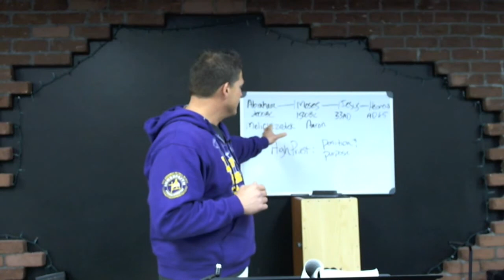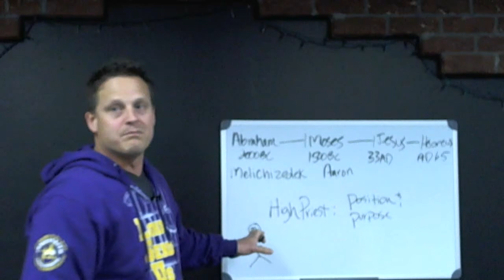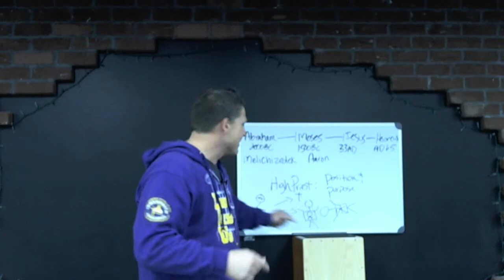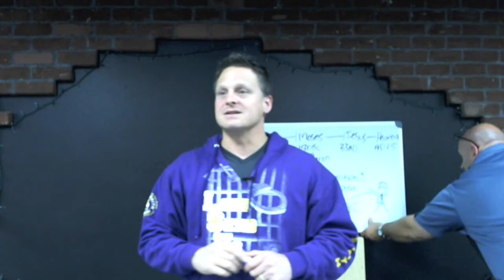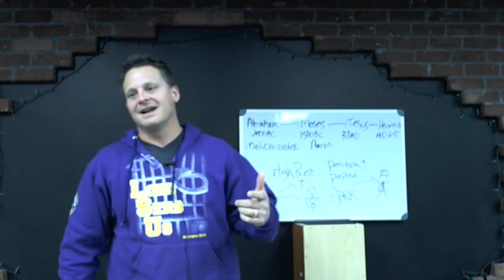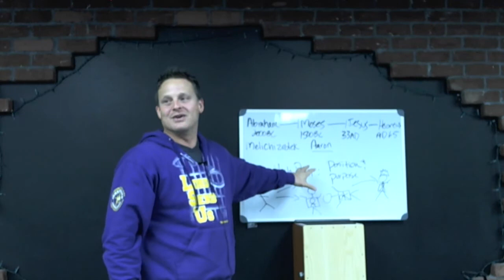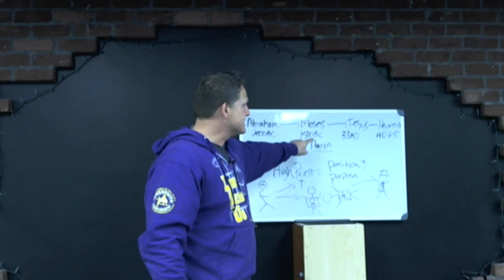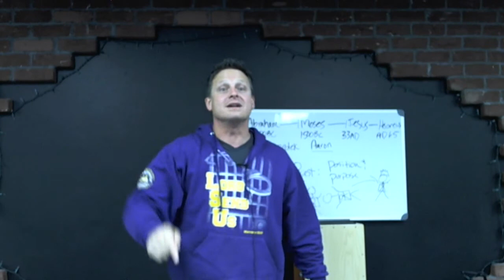Hebrews 5: 1-6 #1